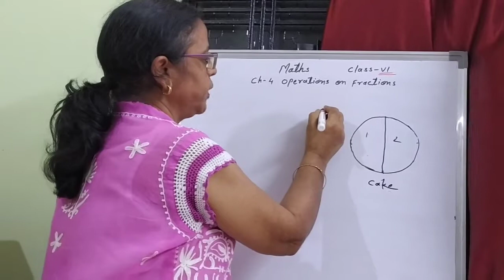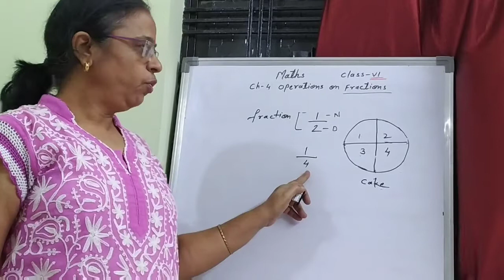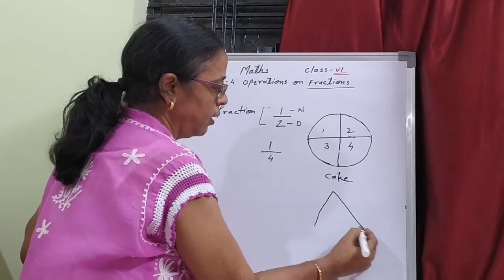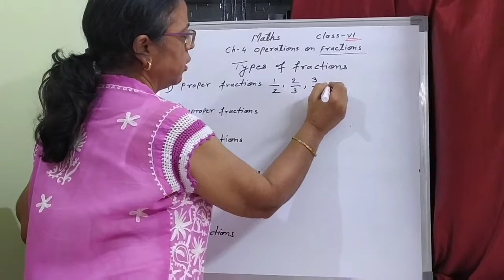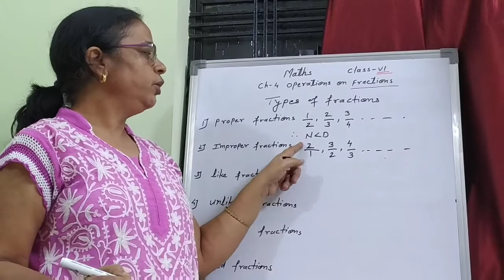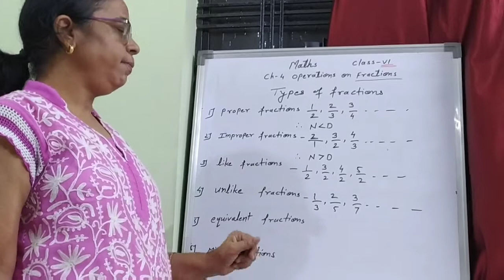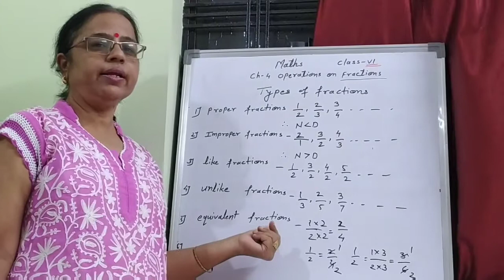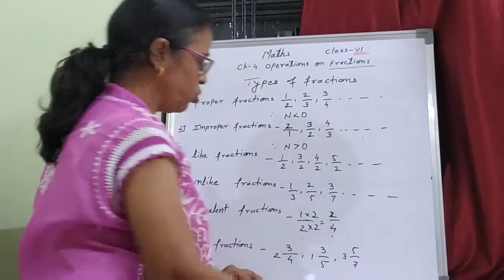Class6|Maths|Operations on fractions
Class 6|Maths|Operations on fractions|Basic of fractions